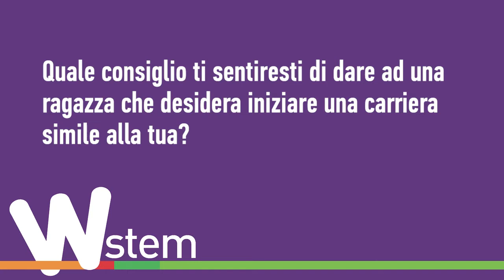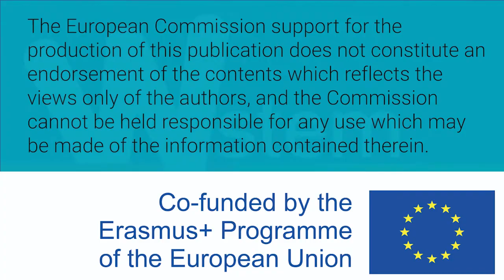Women W-STEM: Marta Lombardelli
Marta Lombardelli es italiana e ingeniero de cine.

Marta Lombardelli is Italian and a film engineer.